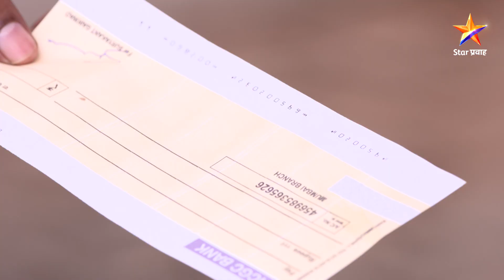छत्रीवाली । कामाची OFFER घेऊन सुर्यकांत पोहोचले मधुराच्या घरी.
छत्रीवाली  या मालिकेत बघूया मधुरा आणि विक्रम ची अनोखी प्रेम कहाणी मध्यमवर्गीय कुटुंबात जन्माला आलेली मधुरा हि साध्या सरळ मार्गाने चालणारी कष्टाळू मुलगी, आणि विक्रम जन्मजात श्रीमंत घरचा  बिघडलेला मुलगा ,असे हे दोघेही परस्पर विरोधी आहेत.
        बघूया मधुरा आणि  विक्रम मध्ये होणाऱ्या प्रेमळ वादात ते दोघेही नकळतपणे कसे  एकमेकांच्या प्रेमात पडतात...  संकेत पाठक , नम्रता प्रधान ,ज्योती चांदेकर, अशोक शिंदे यांच्या सह अनेक कलाकारांना बघूया छत्रीवाली  या मालिकेत .